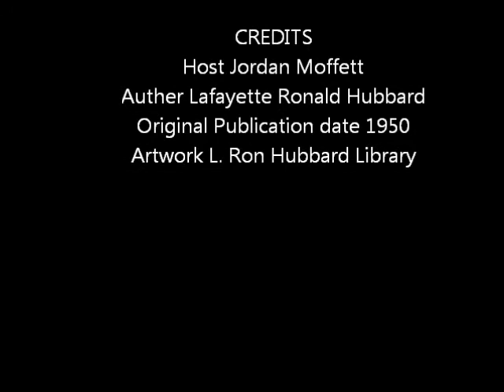The Biblio-files 005 To The Stars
A story about Alan Corday An engineer who is Shanghai'd into serving aboard the interstellar Freighter Hound of heaven and he experiences the time differentiation of going close to the speed of light.